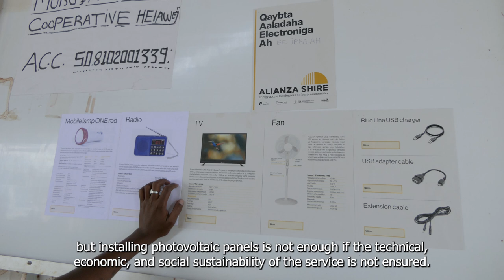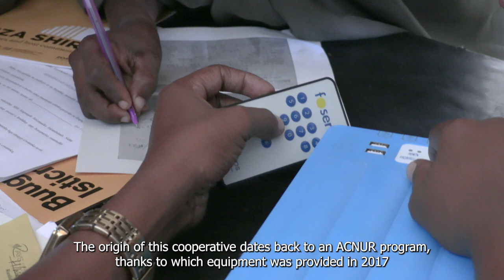The role of a local energy cooperative in the Alianza Shire model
Sustainability has always been fundamental to Alianza Shire. That is why the role of the local cooperative is key to the model of access to household electricity that has been developed. We tell you about its history and how it fits into the model of providing energy to 2000 households in the Hilaweyn refugee camp and its host community.